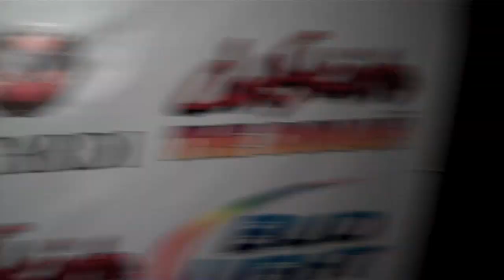White Party:Red Carpet The Dinah 2012